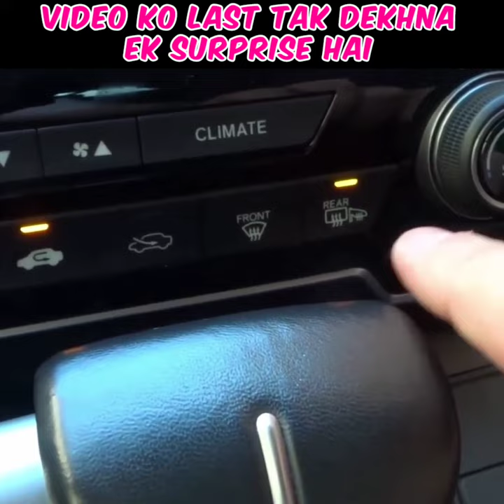Car's 🚗 के Back Mirror पे Red Lines क्यो होती हैं 🤔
Car's के back Mirror pe red Lines kyo hoti hai

Defogger, car's ki red line, manish Dayal facts ki dose,
LPG me smail nahi hoti, kya LPG gas me smail hoti h

🔥Best studio setup gears link 👇

⚫ Microphone (Shotgun)
⚫ Microphone (USB)
⚫ Microphone (Lav)
⚫ Main Tripod
⚫ Second Tripod
⚫ Green Screen